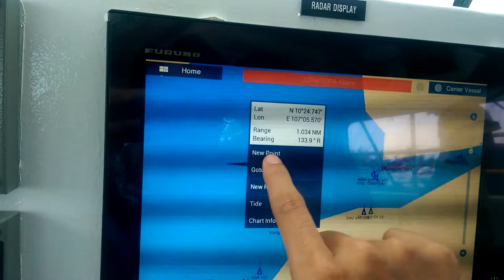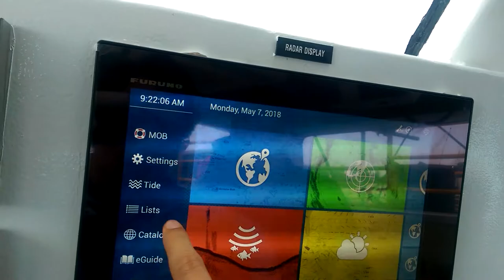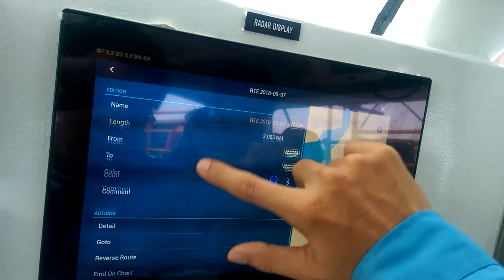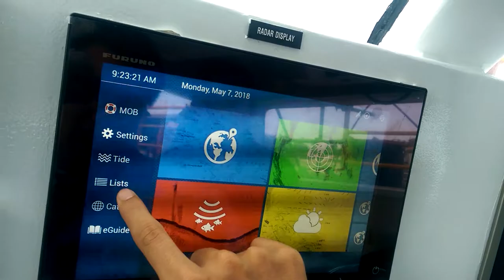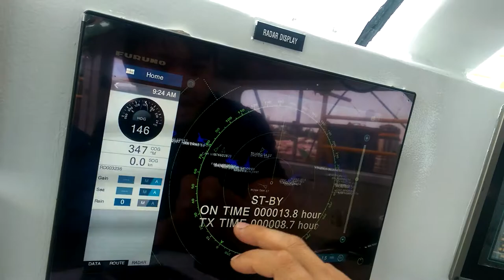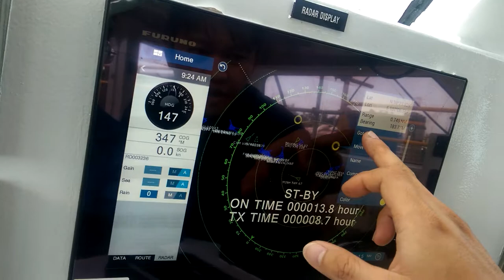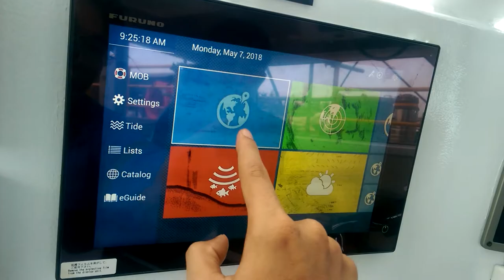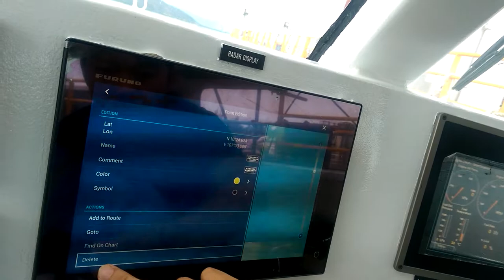Sea trial - how to know the Tactical diameter during Turning circle test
Sea trial - how to know the Tactical diameter during Turning circle test! We will use Radar display monitor to find this value and compare with IMO requirement for ship assessment!